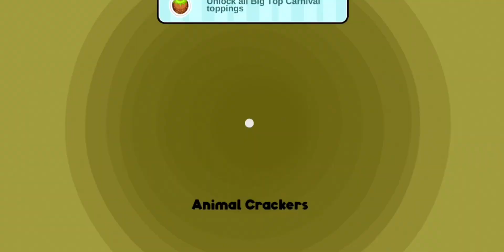Papa's Bakeria To Go! Unlocked All Toppings of Big Top Carnival